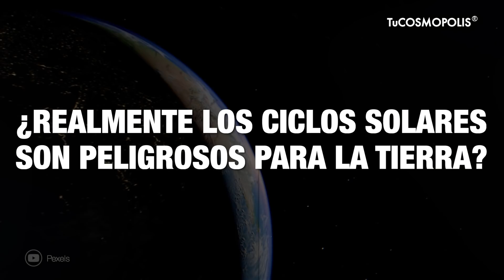NASA ANUNCIÓ que el NUEVO CICLO SOLAR YA ha COMENZADO,Se ACERCAN TERREMOTOS y CATASTROFES NATURALES?